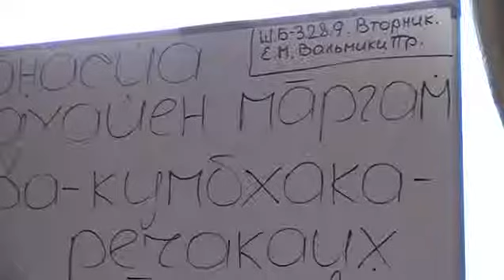2015-05-05 - Вальмики пр - ШБ 3.28.9